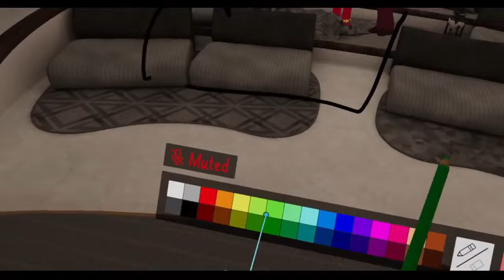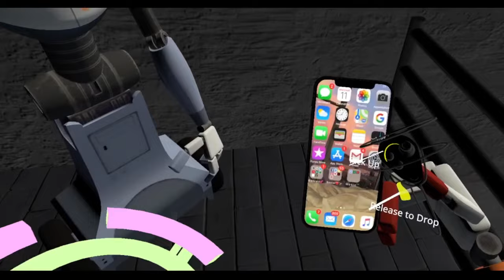TRIX’S BLAST TO THE PAST [VRCHAT]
🌟Hello Starlights! Welcome to the description!🌟

⭐️ Credits!:⭐️
Thumbnail drawn by: @Precisely42Bees
Video edited by: @Tinctrlz
Video Recorded by: idk who did it

⭐️ Actors in vid: color bees and tin and usey

⭐️ Links!:
Our Roblox Group!: The Celestial Idiots

🌗Do not use our videos/clips without permission, Thank you.🌓

Suns model is textured by: MoonWithSmores
Moons model is textured by: MoonWithSmores
Eclipses model is textured by: MoonWithSmores
Lunars model is textured by: MoonWithSmores
                                                                              (aka me! -Moon)

FIVE NIGHTS AT FREDDYS SECURITY BREACH / THE CHARACTERS SUN AND MOON BELONG TO SCOTT CAWTHON.